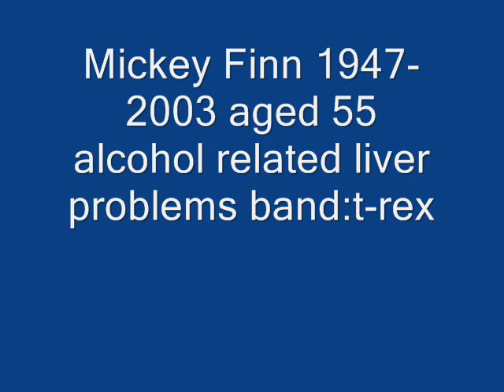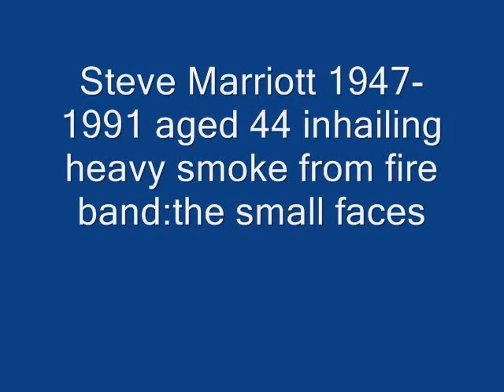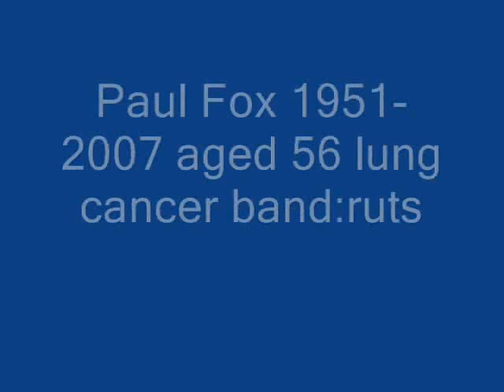A tribute to dead rock stars part 5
no copyright, oh come on knowones rated any of my tributes, please do it took me a whole year to find these dead guys.